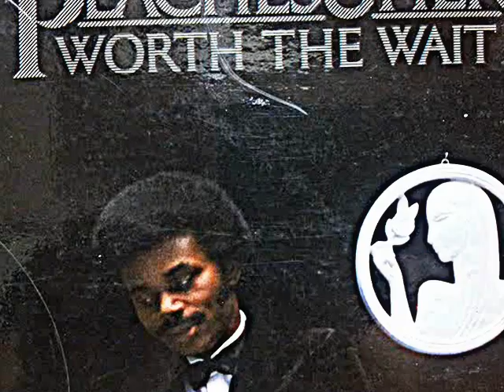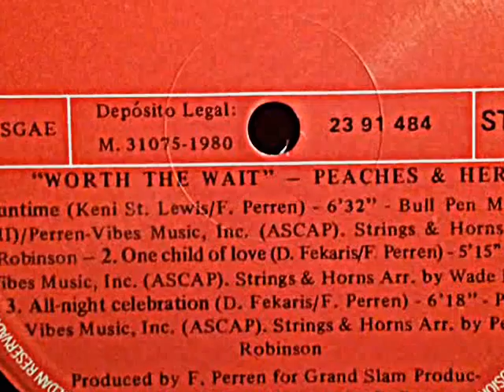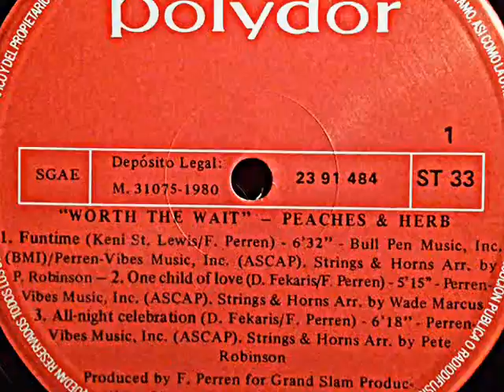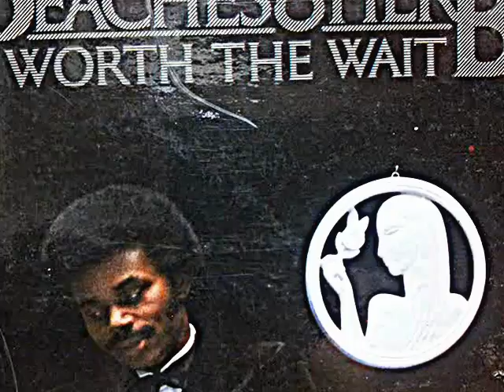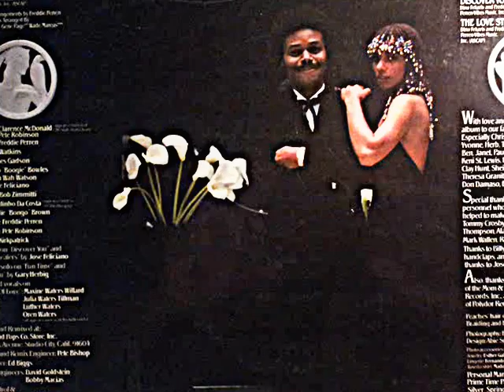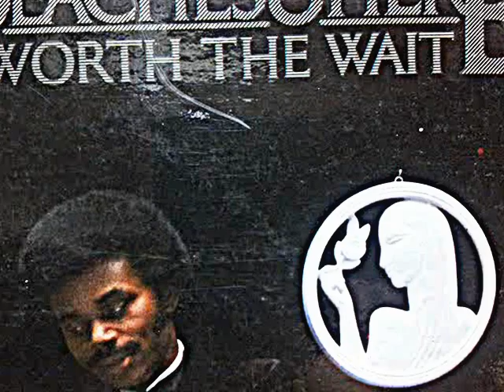PEACHES & HERB. "Funtime". 1980. vinyl full track lp "Worth the wait".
PEACHES & HERB.
"Funtime". 1980. vinyl full track lp "Worth the wait".
Polydor Records. Spain edition.

misummergrooves. misummergroovesblog.